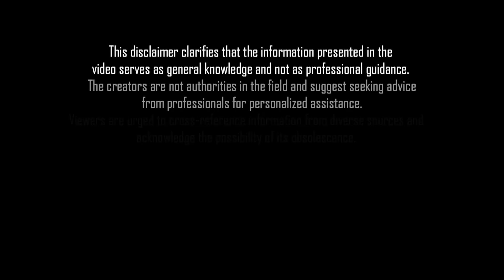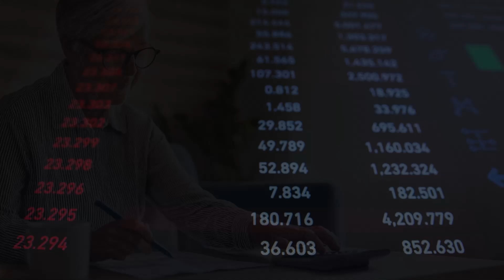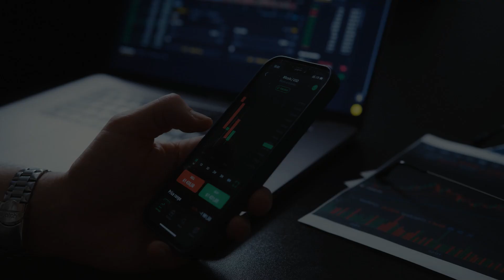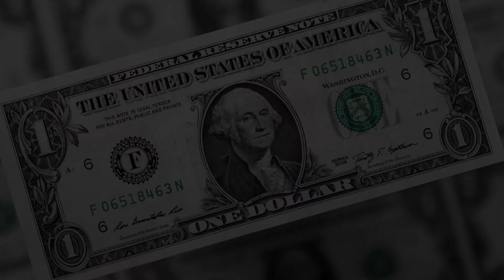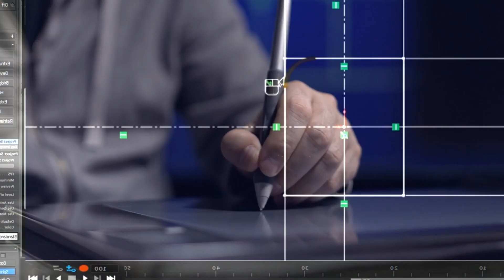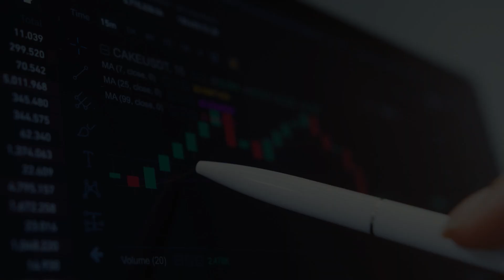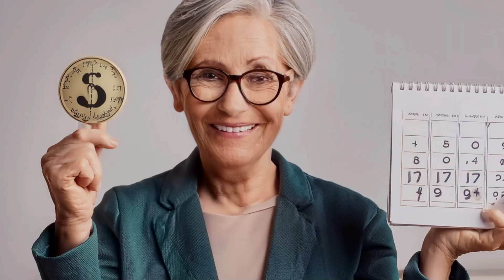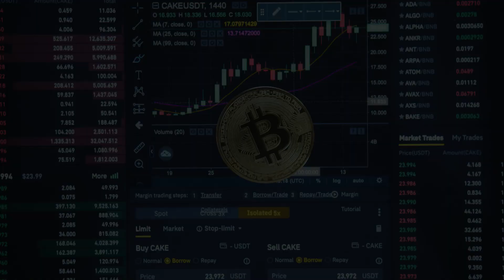Congress Delivers: $2000 Stimulus Checks Approved – SSI & SSDI Recipients to See Funds in 48 Hours!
Description: Breaking news! Congress has just approved $2000 stimulus checks, bringing urgent relief to millions of Americans. In this video, we dive into what this means for SSI and SSDI recipients, who are set to receive these funds within just 48 hours. We’ll cover all the details, including eligibility, how to check the status of your payment, and what you need to do to ensure you get your money as soon as possible.